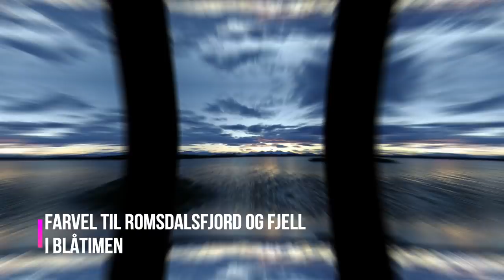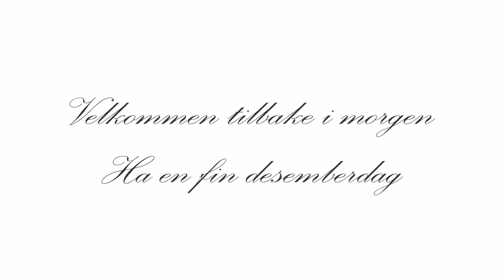vlogmas 20des, Reisen hjem, Brit strikkenerd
Tilbake til Frøya via div handlestopp og en liten oppsumering på Riddari, et lite juleminne, og nå er det tid for solsnu, lytt til hekla stålstrenger sin Vise ved vintersolkverk og gled seg over at dagan igjen blir lysere fra 21.des.

Dere hører ellers en liten intro fra Odd Norstuga sin Jul i svingen og
Julehits med Glade jul